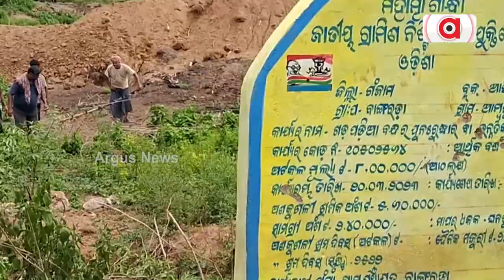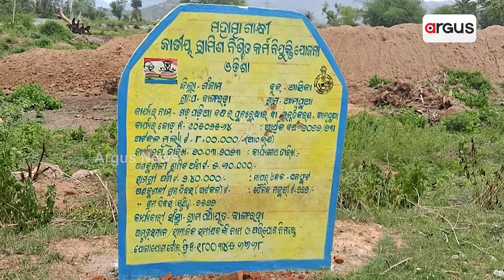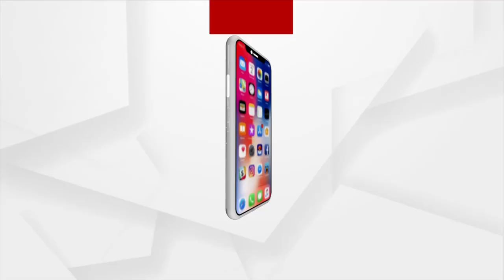MGNREGA Scam Grips Ganjam Village